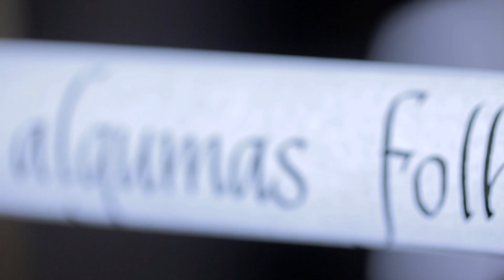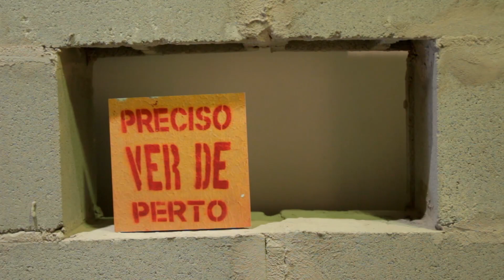Vídeo de lançamento - Exposição Poesia Agora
Uma pílula da nossa exposição Poesia Agora.
Patrocínio da exposição: Correios
Crédito do teaser: Paulo Uras